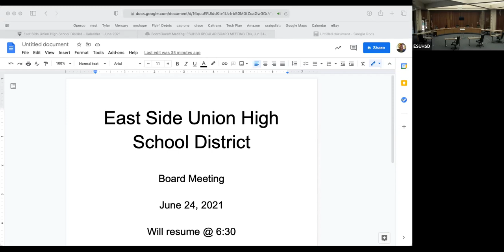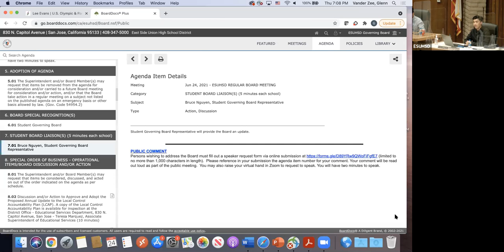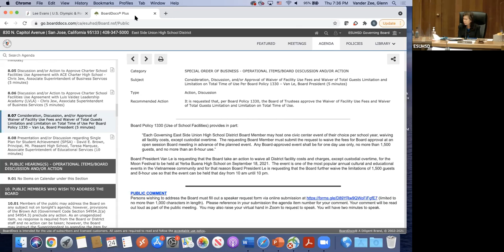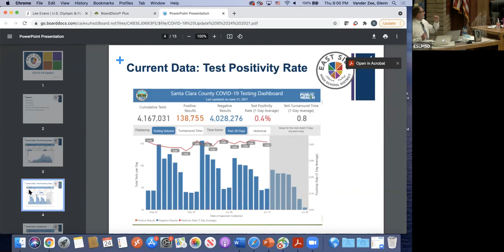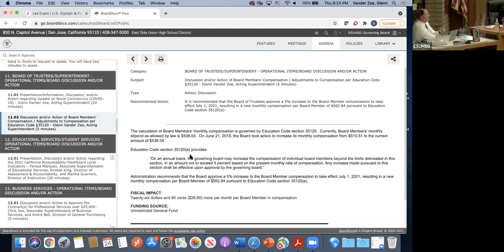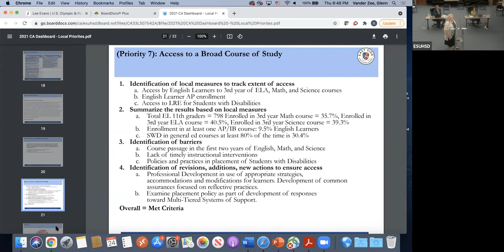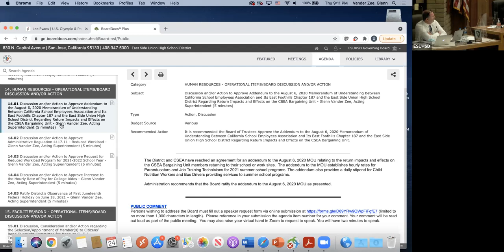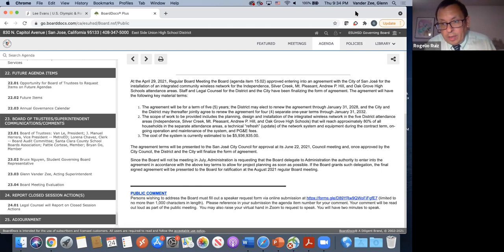ESUHSD Board Meeting 6-24-21